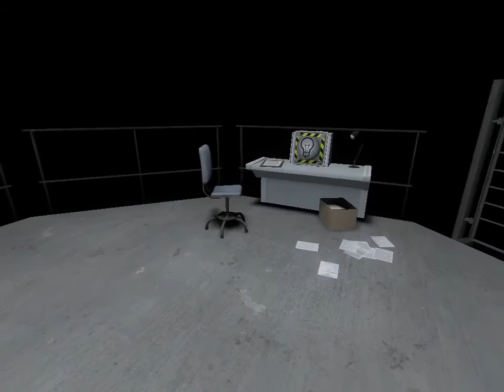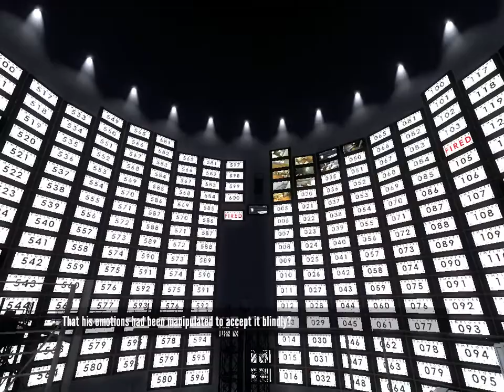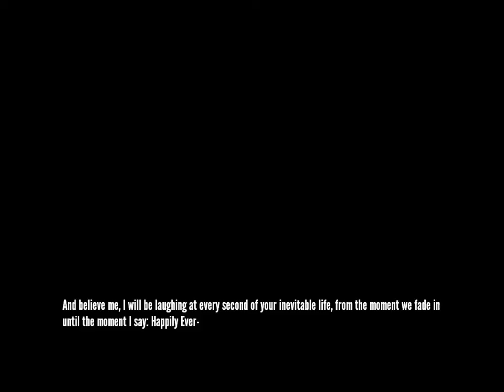Let's Play The Stanley Parable - Ending 03: The Explosion Ending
An ending in The Stanley Parable that you see if you follow all of the narrator's directions, except for the last direction. That means, you press the "On" button!!